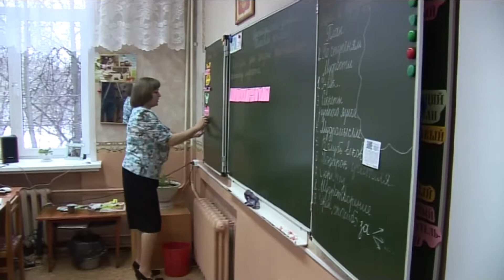Акция лучший ученик